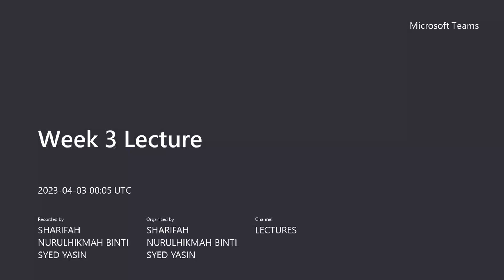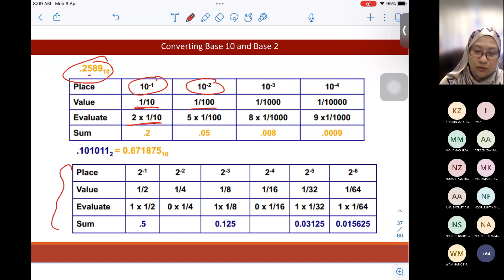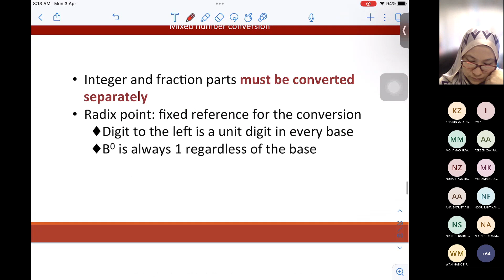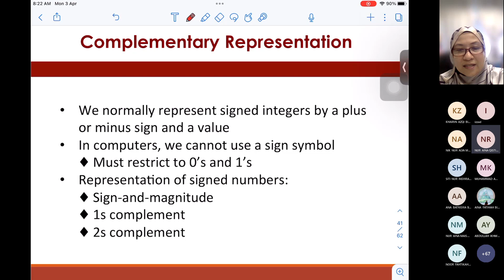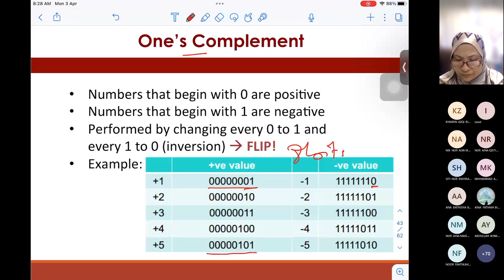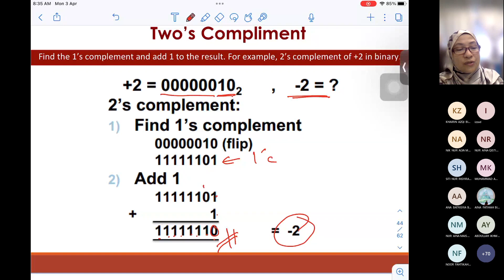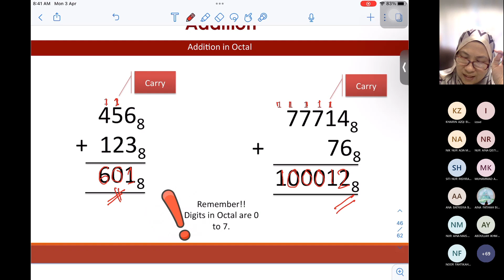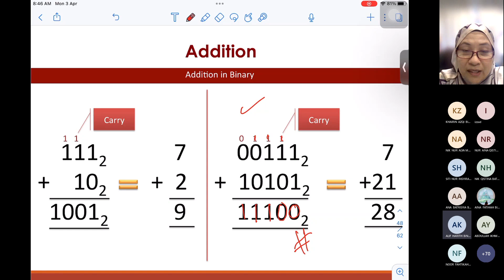CSC159: Addition and Subtraction in number bases & Signed Numbers Representation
Recorded video in Mar2023 Semester.